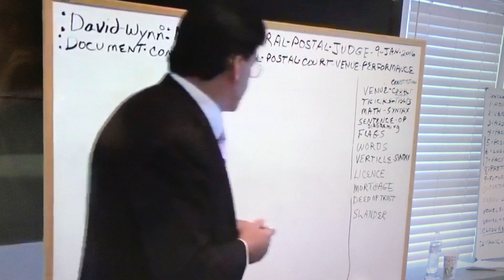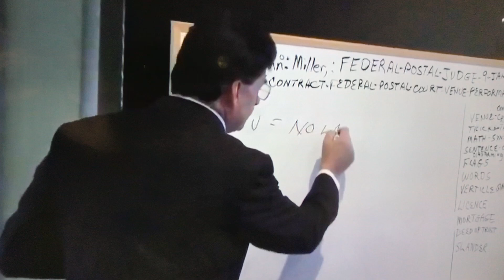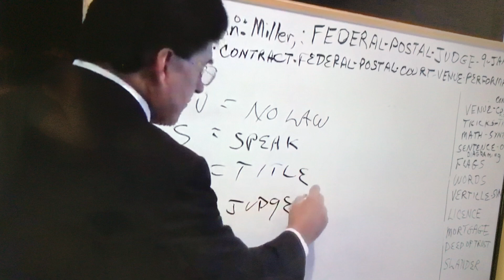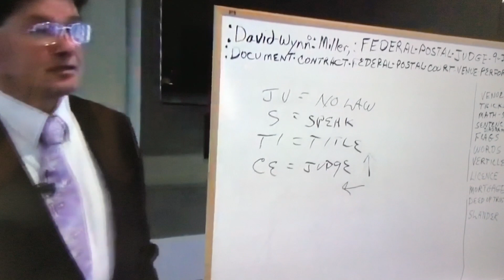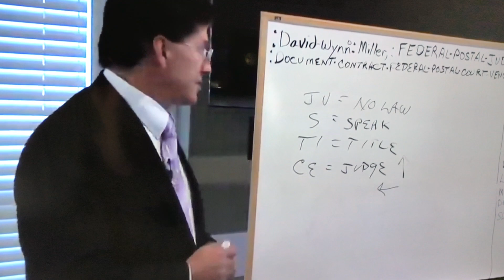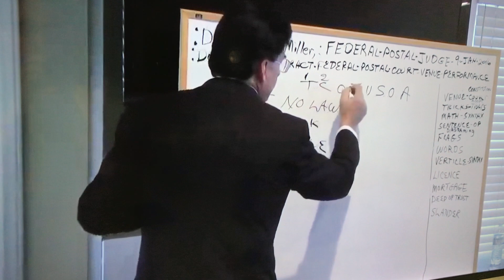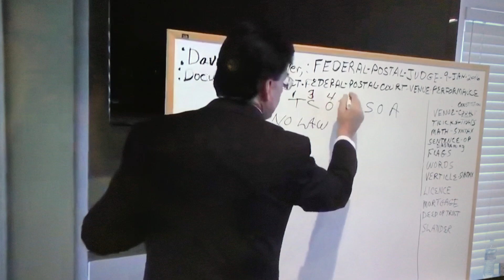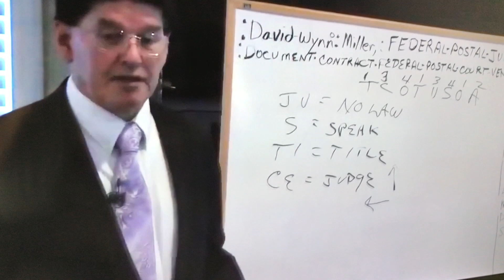JUSTICE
No mercy for the sheep.